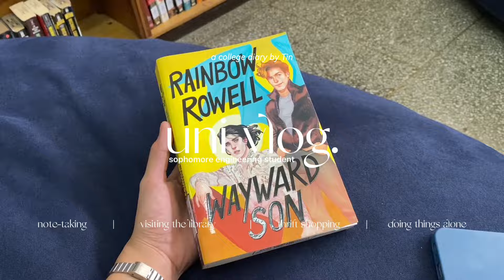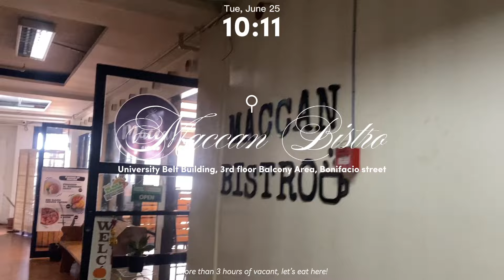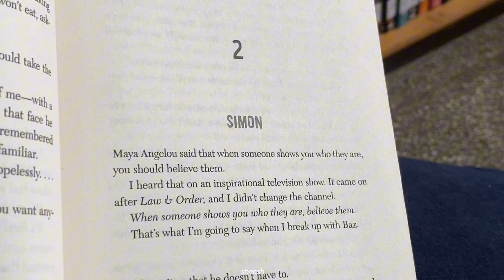uni vlog. 🍂 days in college, thrifting, note-taking, reading a book | SLU Baguio🌲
You found me! ٩(＾◡＾)۶

I’m Christine, a second-year engineering student from Saint Louis University 👷‍♀️

This has been a productive day for me, how about yours?
If it wasn’t a productive day, it’s okay. Don’t beat yourself up. Tomorrow is another opportunity to do things we couldn’t accomplish today. Give yourself a break and you’re watching this while taking a break right? That’s nice ^^

In this episode, nothing is out of the ordinary, all the things captured are the mundane things in life. I find it enjoyable and therapeutic to edit videos of myself and see how life unfolds, wow. Every video I released is something I can look back on in the future and reflect on how far I’ve come.

No matter how ordinary my days are, I believe it is still worth sharing because it is my story. I hope you appreciate the mundanity of this life and live like there’s no tomorrow.

I once read this in a book that mundane things sound boring. But maybe they’re ordinary for a reason: because they are what actually matters.

Xoxo,
Tin

Let’s connect!🤝
Chat with me (open dms!) – ig: mmchristinee

Faqs💁‍♀️
Where do you study? Saint Louis University
How old are you? 20
What is your course? BS Civil Engineering
Camera: iPhone 11 Pro

Sc: 1,807🤍

Music 🎧
No Copyright Vlog Music for Video